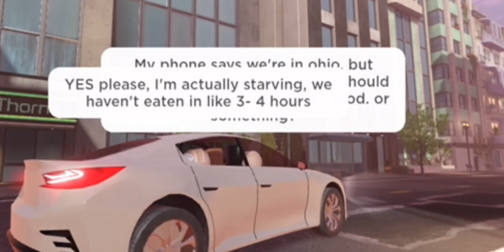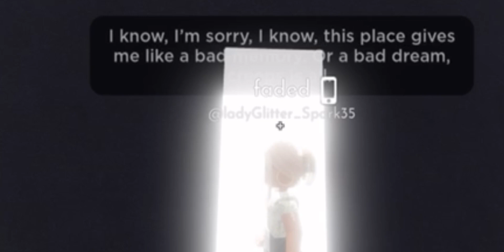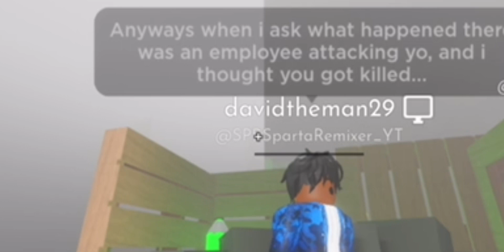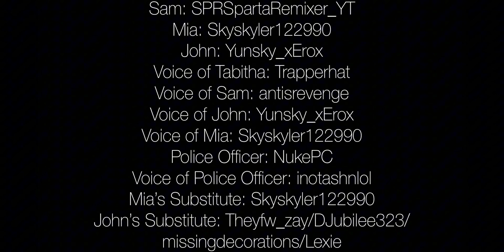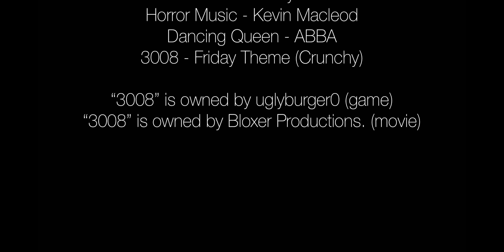ROBLOX SCP 3008 - Full Movie